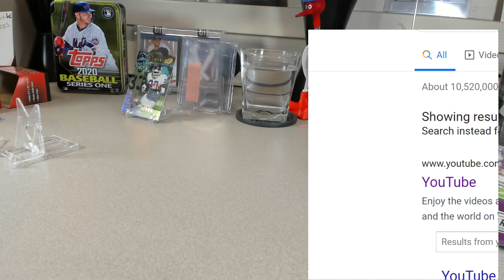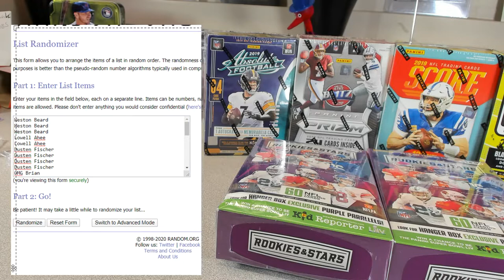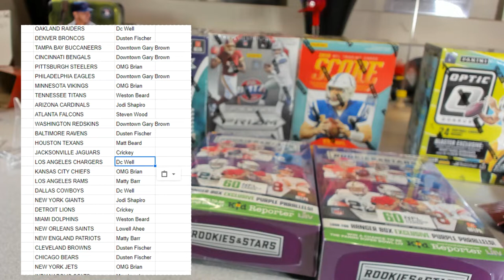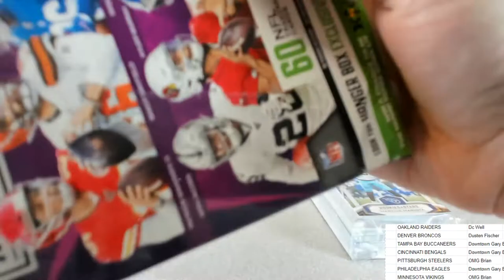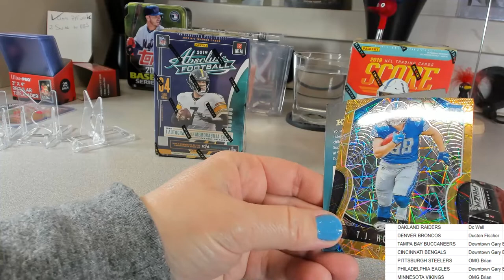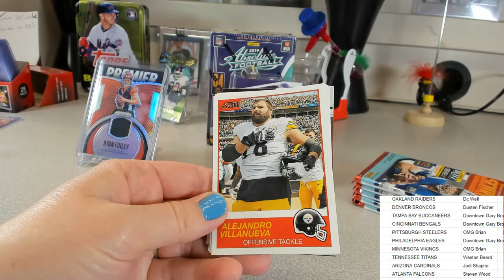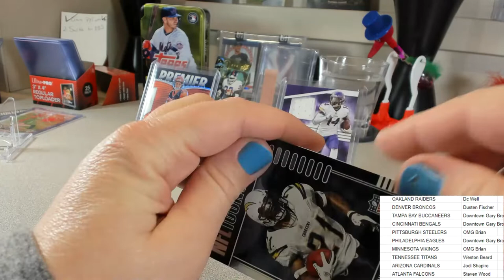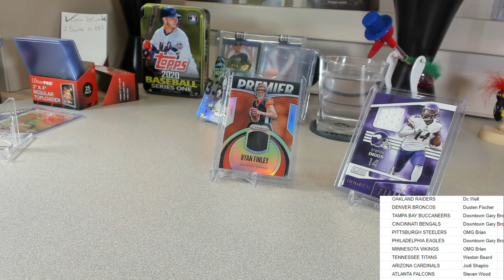Mrs LunchBoX and Joonyer's Football Retail Brayk 4-19-20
Join our New Twitter:  @LunchBoXBreaks